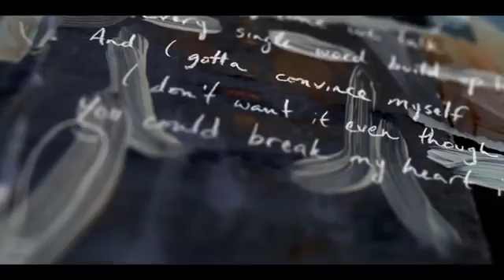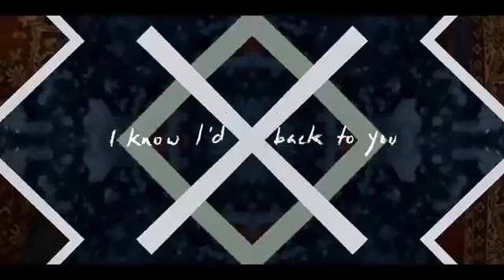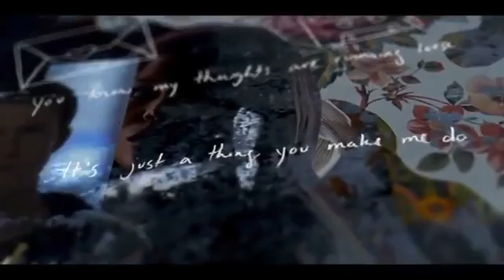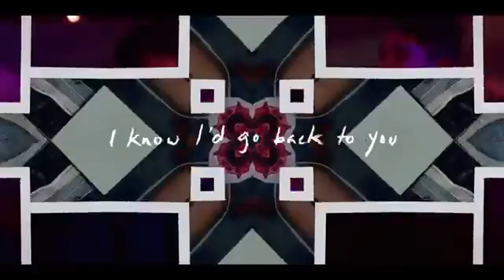Back to you - Selena G.